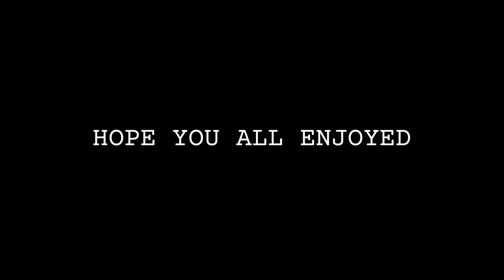PLACEMENTS PAIN! - Sala Paladins Stream Highlights #2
PLACEMENTS PAIN EP.1 coming next 😈